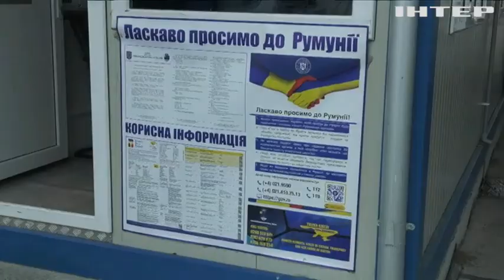Хуліетта Нойєс: "У мене крається серце, коли бачу, яку ціну платить Україна через напад росії"